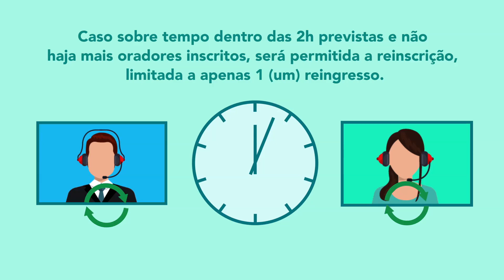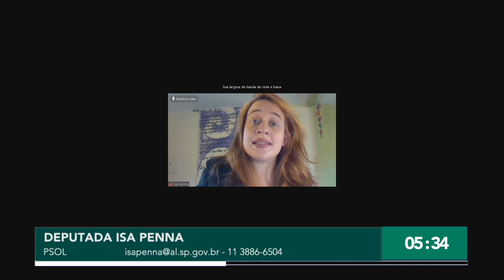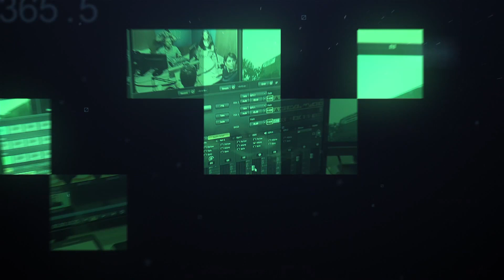Tribuna Virtual: 17/04/2020 Espaço Institucional para que Deputados possam se dirigir a população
O Programa Tribuna Virtual através de videoconferência reúne os Deputados Estaduais da Assembleia Legislativa do Estado de São Paulo para que possam dar pronunciamentos de temas livres por dez minutos cada um.
Este é um Espaço Institucional para que Deputados e Deputadas possam se dirigir aos seus pares e a população em geral.